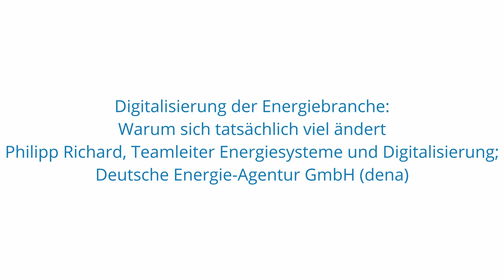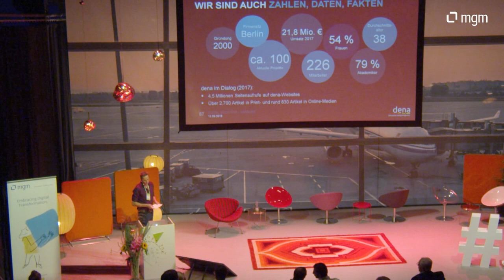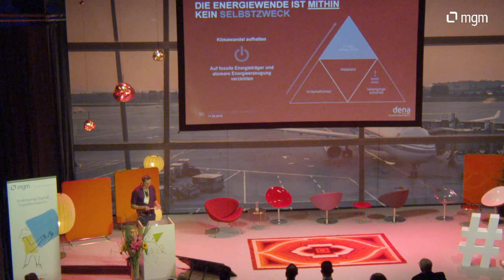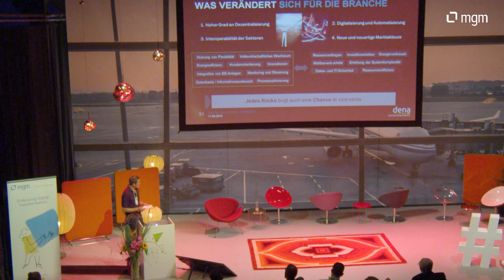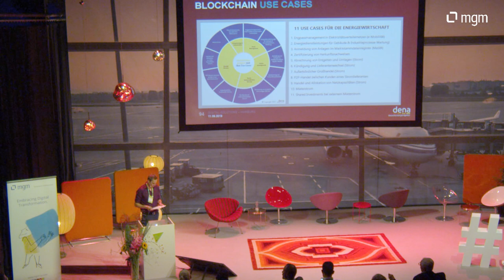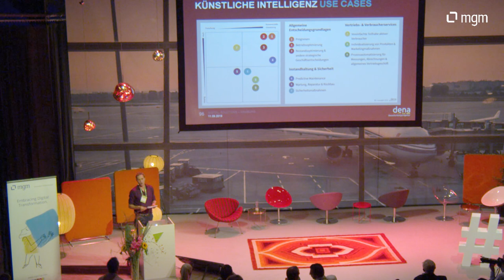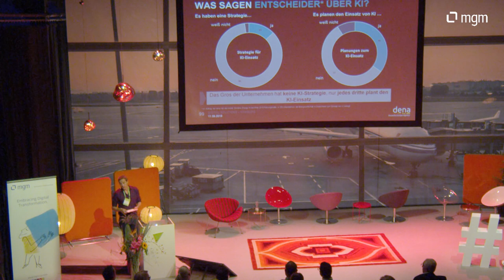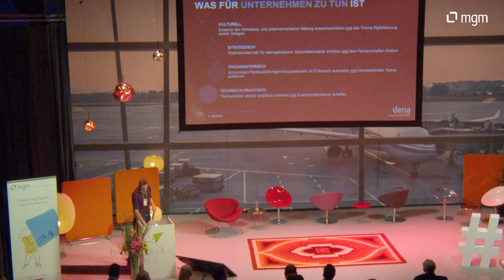shh19 – Philipp Richard – Digitalisierung in der Energiebranche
Philipp Richards (Teamleiter Energiesysteme und Digitalisierung, Deutsche Energie-Agentur GmbH (dena)) Vortrag „Digitalisierung in der Energiebranche – Warum sich tatsächlich viel ändert“ im Rahmen der solutions.hamburg 2019 auf der Bühne der mgm consulting partners GmbH.

Warum ist unternehmerisches Risiko gefragter denn je? Welche Rolle haben eigentlich Start-ups und wann, wie und wo kommt dabei die Digitalisierung ins Spiel? Eine Darstellung anhand unterschiedlicher Wertschöpfungsbereiche der Energiebranche.